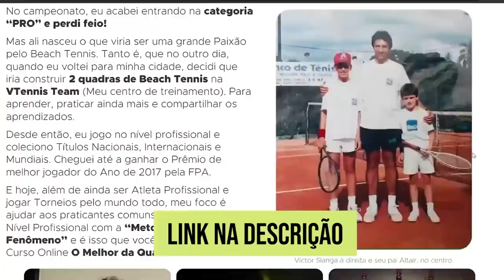COMO FAZER UM BOM SAQUE NA PRÁTICA | BEACH TENNIS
🎾 Vagas Abertas !
Curso "O melhor da Quadra de Beach Tennis"
Metodologia, exercício e treinamento utilizado pelos melhores Profissionais de Beach Tennis do mundo.

Você é professor de Beach Tennis e quer receber dicas gratuitas?

Entre no meu grupo VIP do Whatsapp para receber todas as novidades

E aí Champs, tudo bom com vocês?
No vídeo de hoje, eu trouxe um conteúdo valioso sobre saque.
Eu cheguei a gravar uma vez um vídeo sobre como sacar mais forte no Beach Tennis, mas aquele vídeo ficou curto e eu acho que faltou um pouco de exercícios práticos.

Foi ai que surgiu a ideia de trazer a Pâmela para me auxiliar nesse vídeo e ficou muito bacana.

Não importa se você está começando agora no Tênis de praia ou se joga há mais tempo, veja com muita atenção tudo que eu mostro nesse vídeo. Eu tenho certeza que vai melhor muuito o seu saque nas quadras.

Quer avançar para o próximo nível no Beach Tennis? 🏆
Escolha 1 das playlists para subir de nível 👇